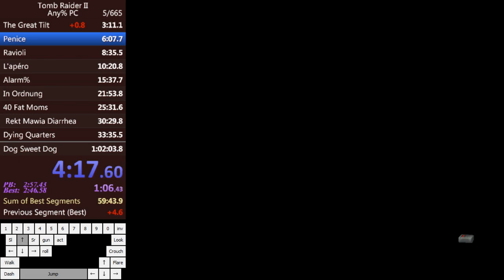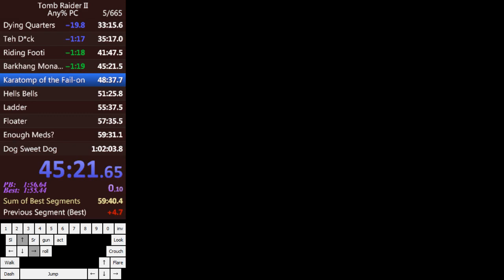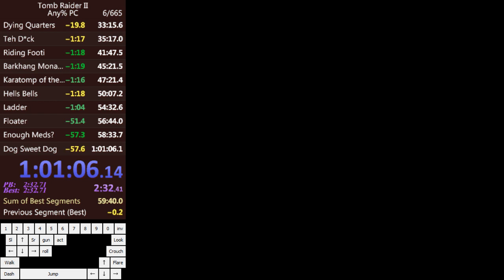TomB Raider 2 Glitched Any% Speedrun 1.01.06 (RTA)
I Choke Xian and Floater unfortunately, would've been a really great run close to 1h if i didn't.